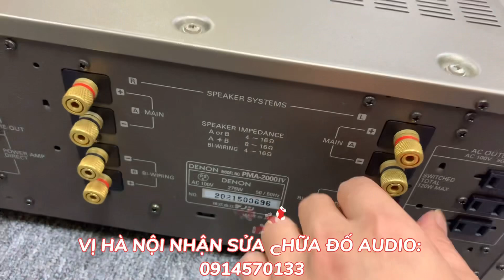VỪA VỀ ĐƯỢC HAI SẢN PHẨM NÀY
1: XEM HẾT QUẢNG CÁO ĐỂ GIÚP MÌNH LÀM VIDEO MỚI NHÉ -
2: HÃY ĐĂNG KÝ KÊNH ĐỂ NHẬN ĐƯỢC VI DEO MỚI NHẤT HÀNG NGÀY - 3: HÃY BẤM VÀO LIKE (THÍCH) ĐỂ ỦNG HỘ KÊNH CỦA CƯƠNG AUDIO LAI CHÂU - 3: HÃY GIỚI THIỆU, CHIA SẺ KÊNH NÀY ĐỂ CÙNG XÂY DỰNG MỘT CỘNG ĐỒNG AUDIO TRONG SÁNG, LÀNH MẠNH.
XIN CẢM TẠ ANH EM MỌI MIỀN TỔ QUỐC.